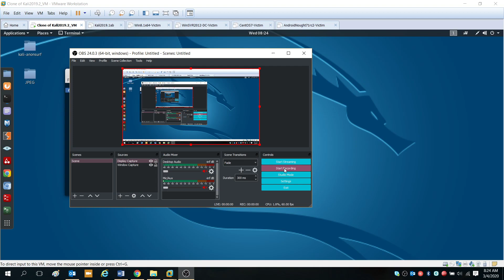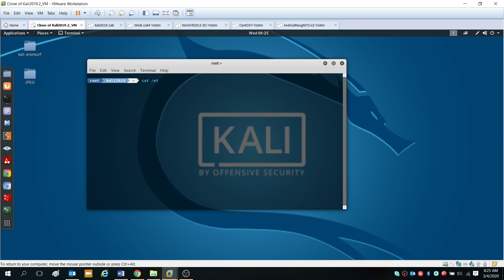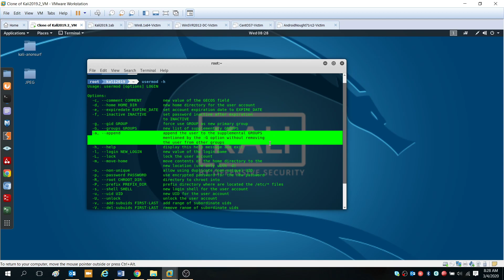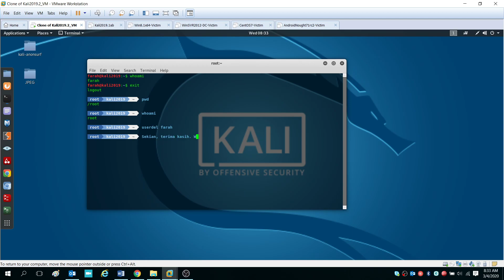HOW TO create a New User with Permission SUDO Kali Linux